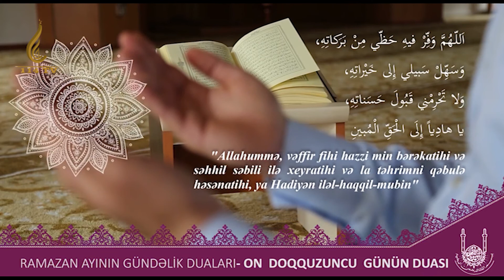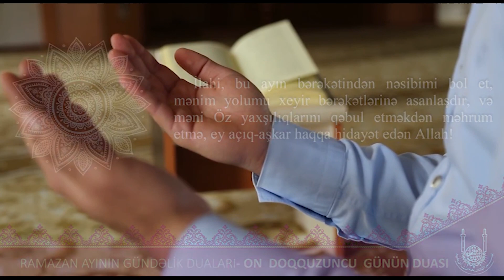Sədəqə və yardımlaşma: Ramazan söhbətləri - 19-cu gün (02.05.2021)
Ramazan söhbətləri - 19
Mövzu: Sədəqə və yardımlaşma
Aparıcı: İlkin İzzət
 Qonaqlar: Hacı Bəxtiyar Nəcəfov
                    Hacı Ağasəyid Yaqubov